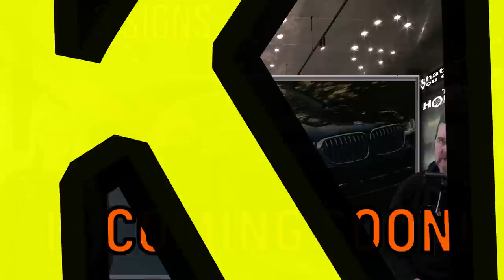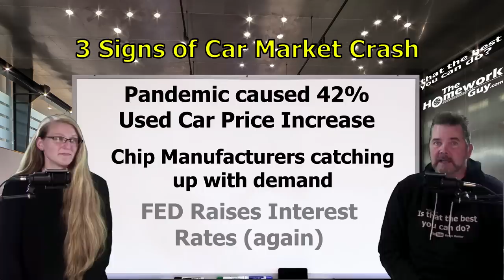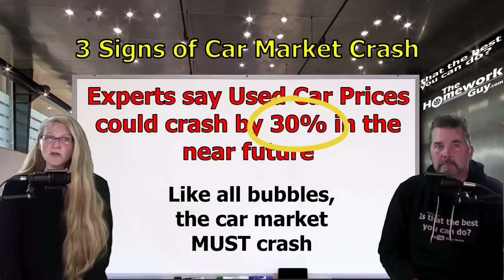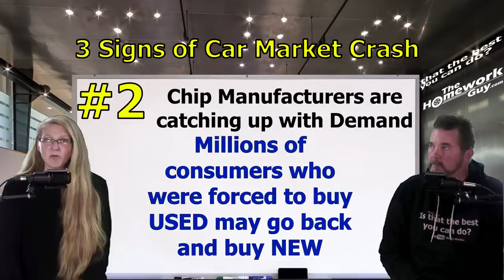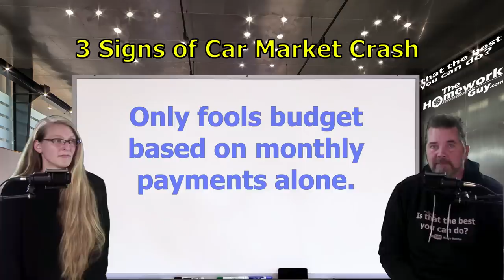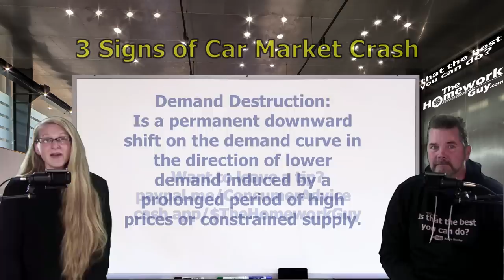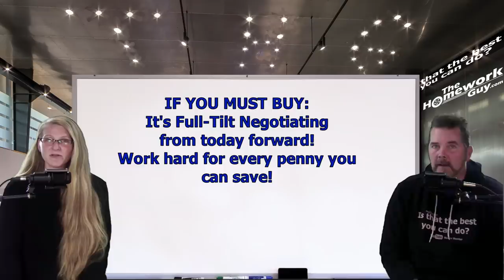3 Signs: A Car Market Crash (Recession 2022) is Inevitable - Car Sales Kevin Hunter The Homework Guy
Car Prices remain high, but 3 signs point to a looming car Market Crash. Car Sales (Auto Sales) are slumping. With repos and loans in default on the rise, the chip shortages being corrected, and new car manufacturing back online, used car prices will soon be going back down.

A CAR DEALER WANTS TO:
1. SELL every car for the Highest Possible Price.
3. LOAD every Car Deal full of Fees and Finance Products.
4. OFFER Lowball numbers on every Trade Vehicle.

THE HOMEWORK GUY TEAM (THG) HELPS CAR BUYERS TO:
1. BUY a Car from Dealers or Private Party Sellers at the Lowest Price.
2. PAY Cash or Finance with their own Bank or Credit Union.
3. DECLINE Dealer Fees and Finance Products.
4. TRADE / SELL their current vehicle for the Best Value.

For more than 40 years, dealerships have EARNED their lowly reputation by being the masters of predatory selling. Dealers stalk victims relentlessly, often ruthlessly treating the most vulnerable car buyers (like seniors, for example) with little or no conscience. Car Dealers and their Finance Officers have no problem creating financial devastation for their customers with over bloated car loans, and quite often do. While the business has had record setting profits, Dealers never stop telling Car Buyers “We’re losing money!” Car Dealers did it to themselves. dsWe promote fairness, honesty, and transparency, and we’d love to see a few dealers join our mission!

1. What you need to know before buying a car.
2. Information you need when buying a car at a dealership.
3. Benefits of Buying a Car from a Dealership or Private Party.
4. Questions to ask at a Dealership
5. Car buying tips and tricks from the experts
6. How to Buy and Pay for a Car with Cash
7. Using Carmax, Edmunds, TrueCar, Autolist, or Kelley Blue Book for Car Pricing Info.
8. Buying a Car out of state.
9. Taking Control of the entire Car Buying Process.
10. What to do if Scammed.
11. Illegal things Car Dealers can do.
12. Understanding Dealer Financing Tricks
13. How to Avoid Dealer Scams.
14. Reactions to Sales Training conducted by Car Trainers.